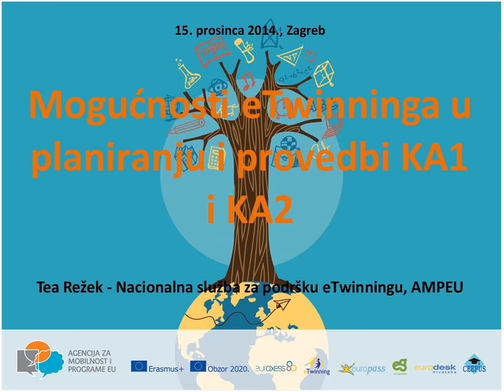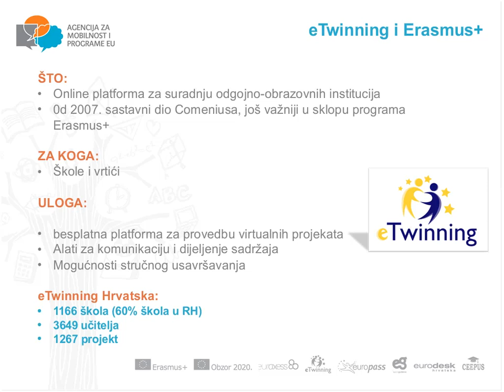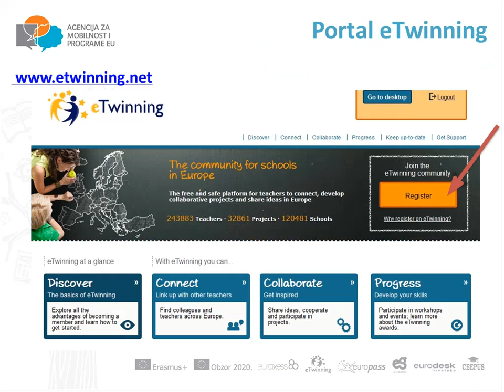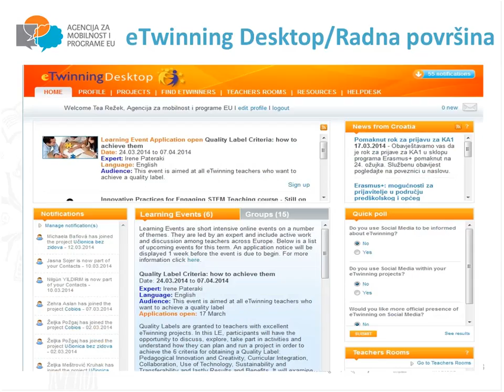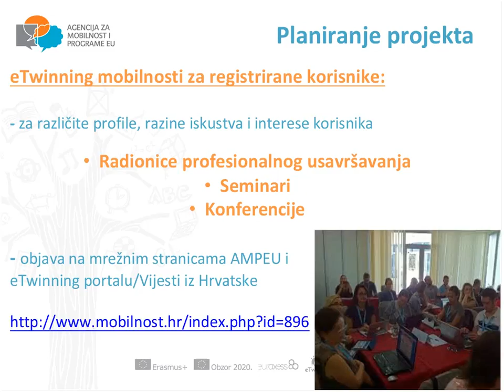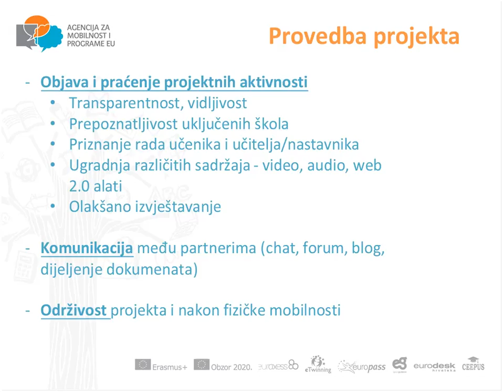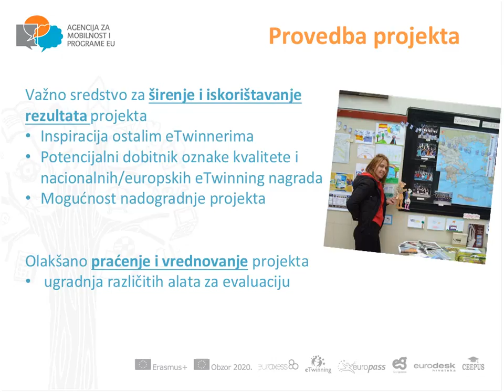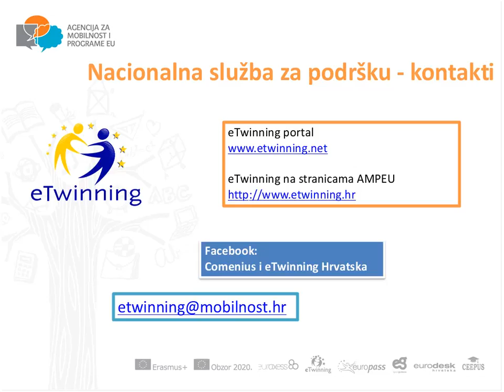Webinar info dan